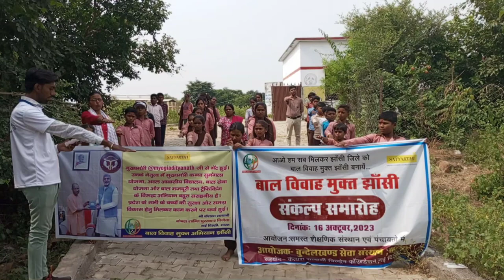बाल विवाह रोकथाम के लिए छात्र-छात्राओं ने ली शपथ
बाल विवाह के खिलाफ मशाल लेकर अलख जगाने उतरीं इससे पीड़ित महिलाएं

झांसी - पूरे देश में चल रहे “बाल विवाह मुक्त भारत” अभियान के तहत 16 अक्टूबर को मनाए गए बाल विवाह मुक्त भारत दिवस के मौके पर बुन्देलखण्ड सेवा संस्थान ने जनपद झांसी के इडियन पब्लिक इंटर कॉलेज ब्हाइट फ्यूचर कॉन्वेंट स्कूल शिक्षक इंटर कॉलेज सहित 18 स्कूलों में जागरूकता कार्यक्रमों का आयोजन किया। इन कार्यक्रमों में 10 हजार से अधिक महिलाओं, बच्चों और आम लोगों ने शपथ ली कि वे न तो बाल विवाह का समर्थन करेंगे और न इसे बर्दाश्त करेंगे। बड़े पैमाने पर हुए इन कार्यक्रमों में  मुख्य अतिथि के रूप में पूर्व ब्लॉक प्रमुख वीरेन्द सिंह जूदेव समाजिक विचारक अमित त्रिपाठी, वन स्टॉप सेंटर प्रभारी महिला कल्याण विभाग प्रीति त्रिपाठी सहित जनप्रतिनिधियों ने हिस्सा लिया और इसे सफल बनाने में योगदान दिया।
बाल विवाह मुक्त भारत अभियान देश के 300 से भी ज्यादा जिलों में चलाया जा रहा है। भारत से 2030 तक बाल विवाह के समग्र खात्मे के लक्ष्य के साथ पूरी तरह से महिलाओं के नेतृत्व में चल रहे इस अभियान से देश के 160 गैर सरकारी संगठन जुड़े हुए हैं। सोलह अक्टूबर को इस अभियान के एक साल पूरे हुए। इस अर्से में पूरे देश में हजारों बाल विवाह रुकवाए गए और लाखों लोगों ने अपने गांवों और बस्तियों में बाल विवाह का चलन खत्म करने की शपथ ली।
सूरज ढलने के बाद हजारों लोगों ने हाथों में मशाल लेकर मार्च भी किया‌ और लोगों को जागरूक करते हुए संदेश दिया कि नए भारत में बाल विवाह की कोई जगह नहीं है। इस मार्च में स्कूली बच्चों, ग्रामीणों, धार्मिक नेताओं सहित समाज के सभी वर्गों और समुदायों के लोगों ने हिस्सा लिया। इस मार्च का मकसद गांवों और कस्बों में लोगों को बाल विवाह के खिलाफ जागरूक करना‌ था। इस दौरान विवाह समारोहों में अपनी सेवाएं देने वालों जैसे कि शादियों में खाना बनाने वाले हलवाइयों, टेंट-कुर्सी लगाने वालों, फूल माला बेचने‌ व‌ सजावट करने‌ वालों,  पंडित और मौलवी जैसे पुरोहित वर्ग को जागरूक करने पर विशेष ध्यान दिया गया।
बुन्देलखण्ड सेवा संस्थान के निदेशक वासुदेव सिंह ने कहा, “बाल विवाह वो अपराध है जिसने सदियों से हमारे समाज को जकड़ रखा है। लेकिन नागरिक समाज और ...(राज्य का नाम) सरकार द्वारा राज्य को बाल विवाह मुक्त बनाने के प्रति दिखाई गई प्रतिबद्धता और प्रयास जल्द ही  एक ऐसे माहौल और तंत्र का मार्ग प्रशस्त करेंगे जहां बच्चों के लिए ज्यादा सुरक्षित और निरापद वातावरण होगा। इन दोनों द्वारा साथ मिल कर उठाए गए कदमों और लागू किए गए कानूनों के साथ समाज व समुदाय की भागीदारी 2030 तक बाल विवाह मुक्त भारत सुनिश्चित करेंगी।”
अभियान को सफल बनाने के लिए इडियन पब्लिक इंटर कॉलेज के प्रधानाचार्य नरेन्द्र अरोरा अध्यापक ब्रजेन्द्र साहू, ब्हाइट फ्यूचर कॉन्वेंट स्कूल के प्रवन्धक मुन्नूलाल नामदेव प्रधानाचार्य अंशुतोष नामदेव सामुदायिक समाजिक कार्यकर्ता रामगोपाल, अभिषेक साहू कृष्णपाल, विकाश निरंजन, दीपक, वीकेश, कुलदीप पवन, बलवान, बृजेन्द्र राधवेन्द्र, सहित 18 स्कूलों के प्रधानाचार्यो ने अपनी भूमिका निभाई कार्यक्रम का संचालन जिला संयोजक अमरदीप वमोनिया एवं आभार व्यक्त शिवानी पोरवाल द्वारा किया गया।